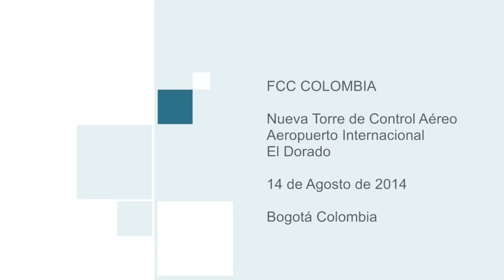Torre de control y Centro de Gestión Aeronáutico del Aeropuerto de El Dorado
El Aeropuerto de El Dorado, ubicado a 15 kilómetros al occidente del centro de Bogotá, es el aeropuerto más importante de Colombia. FCC construye la nueva torre de control y Centro de Gestión Aeronáutico de Colombia, que permitirá tener un Sistema de Gestión de Tránsito Aéreo de alto nivel, con la torre más alta y mejor equipada de la región y sistemas de control de tráfico aéreo que garantizarán el mejor servicio de navegación aérea prestados en Latinoamérica.

La nueva edificación y su centro de gestión, con una superficie total de 16.300 metros cuadrados construidos, permitirán el aumento del tráfico aéreo, además de dar respuesta al crecimiento de las operaciones aeroportuarias.

La nueva torre de control tendrá una altura de 80 metros, una superficie de más de 2.500 metros y una cimentación formada por pilotes prefabricados. Su diseño satisface los requisitos necesarios para el servicio de control de tránsito aéreo del aeropuerto, principalmente las áreas críticas, para satisfacer la seguridad, el ordenamiento y la agilidad que demandan los usuarios del espacio aéreo. Además, garantizará la capacidad operacional máxima del aeródromo y actualizará la tecnología a la vanguardia mundial.

Esta nueva torre de control cuenta con dos cabinas, una para el control de tránsito aéreo y otra para el control de plataforma SDPM, las cuales garantizan una visibilidad de 360 grados sobre el aeropuerto y la línea de vista a cada una de las cabeceras de las pistas.

El centro de gestión se concibe como un conjunto independiente con cuatro edificaciones conectadas mediante un elemento distribuidor que hace de nexo de unión a la vez que asegura la independencia entre las diferentes piezas edificadas.

El Dorado es el aeropuerto con mayor volumen de carga de América Latina y el tercero con mayor movimiento de personas, con 20 millones de pasajeros al año. Con este proyecto, una de las obras de infraestructuras aeronáuticas más importantes adjudicadas por la Autoridad Aerocivil Colombiana, responsable del concurso ganado por FCC, el país contará con un moderno complejo acorde a las necesidades y retos futuros para la prestación de los servicios de tránsito aéreo y navegación aérea en el continente.